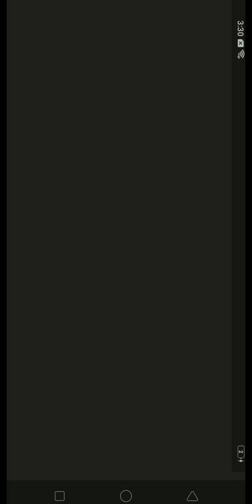Melody's morning routine 💗